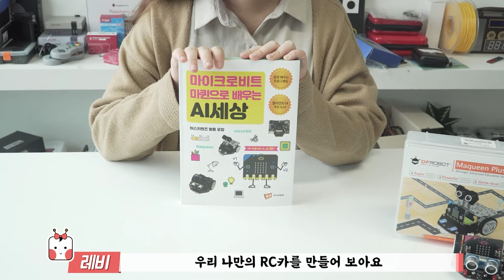이렇게 쉬워? 초간단 DIY! 마퀸 미니 RC카 만들기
이렇게 쉬울 수 있나요?! 라인 트래킹도 되고, 장애물 감지도 되는
미니 자동차를 만들어보겠습니당!!
쉽고 재미있게 만들 수 있는 코딩로봇!
코딩교육용으로도 안성맞춤일 것 같아요!!
마이크로비트 블록코딩을 이용해 여러가지 방식으로 구동될 수 있어요!